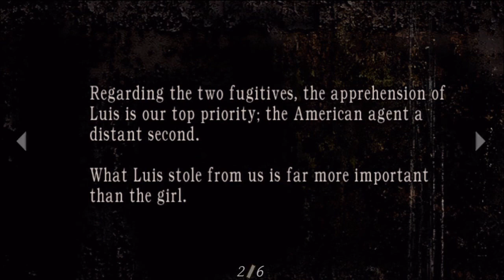Let's Play Resident Evil 4 PROFESSIONAL Chapter 1-3 - Del Lago.. You F*cker!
We face off against Del Lago.. The Big ass fish of the Depths.